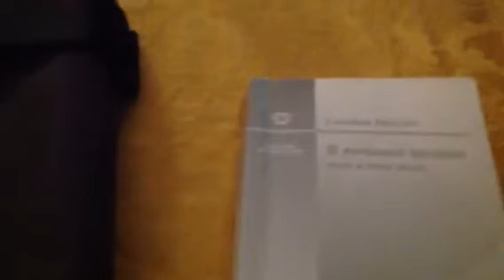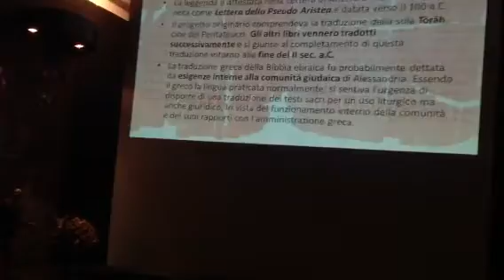VILLA FONDI SIRENE